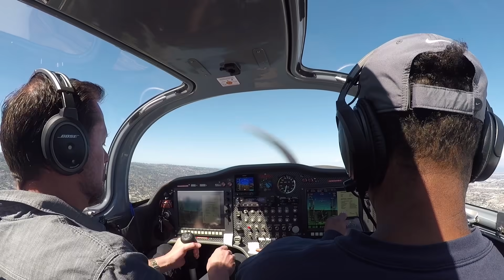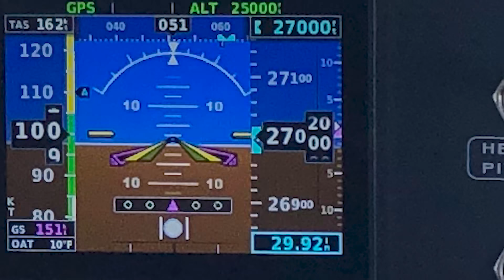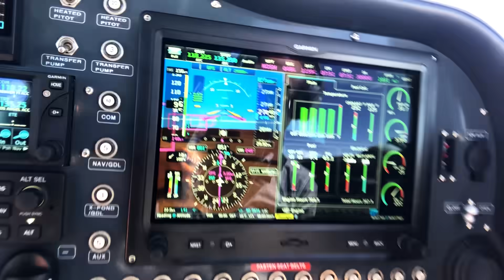IMPOSSIBLE! Unpressurized Sling TSi Airplane gets to 27,000'? (PART 2)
Take the first step to start your career as a professional pilot now

Part 2 of the TSi Ceiling Expansion test on the way to Oshkosh 2019.